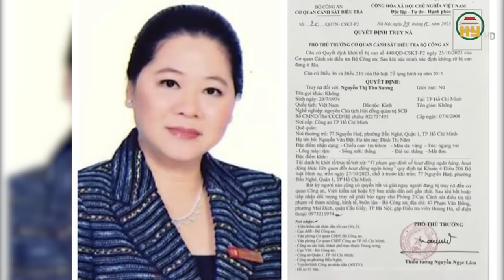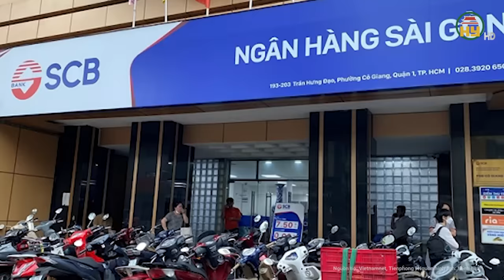Trương Huệ Vân bật khóc tại tòa nói “mẹ Trương Mỹ Lan” đã dạy cách làm người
Tin tức 24h mới nhất | Trương Huệ Vân bật khóc tại tòa nói “mẹ Trương Mỹ Lan” đã dạy cách làm người
Trong phiên tòa sơ thẩm xét xử vụ án xảy ra tại Tập đoàn Vạn Thịnh Phát, Ngân hàng Thương mại Sài Gòn (SCB) và các đơn vị liên quan phần xét hỏi.
Địa chỉ: 164 Nguyễn Văn Linh, thành phố Hưng Yên, tỉnh Hưng Yên
Tiktok: Truyền hình Hưng Yên
Facebook: Đài Phát thanh và Truyền hình Hưng Yên
Zalo: Đài PTTH Hưng Yên